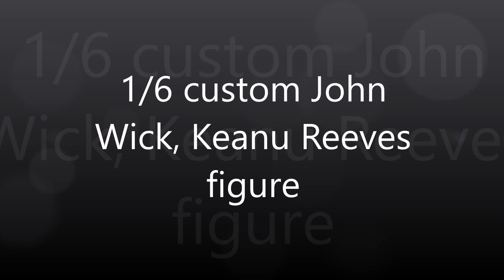1/6 John Wick figure, custom Keanu Reeves figure, one sixth scale like hot toys Chapter 3 baba yaga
1/6 John Wick figure, custom
Keanu Reeves figure (one sixth scale like hot toys)

Music: John Wick: Chapter 2 "Plastic Heart" Lyric Video - Nostalghia

Please feel free to check out my instagram account for more movie figures and film stuff